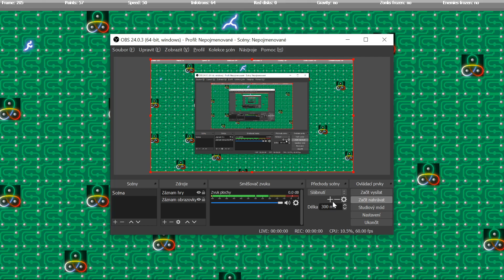SUPAPLEX online - LEVEL 9 - Supaplex: Original levels